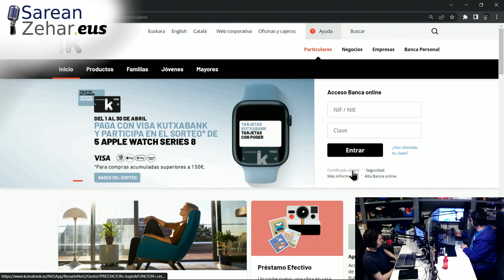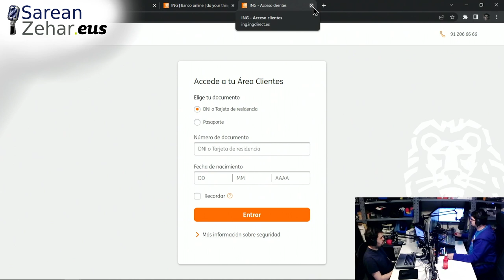Telebistek eta streamerrek betebehar berberak izango dituzte!? - Sarean Zehar 355 Berriak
Borja osatuta dagoela, aste honek eman dizkigun albiste apurrak komentatuko ditugu. Hasteko, MLBNk streamer ospetsuak eta ikus-entzunezko zerbitzuen emaileak erregistro berean egotea nahi duela esaten dugu, influencer horientzat zer den komentatzen dugu eta egungo legeak ikus-entzunezko komunikazioaren inguruan ezartzen dituen betebeharrei buruz hitz egiten dugu. Ondoren, IA batek pasahitzen erdia minutu batean baino gutxiagoan deskodetu dezakeela aipatuko dugu, eta Vodafone Pass zerbitzuaren desagerpena azalduko dugu. Amaitzeko, Berri Azkarrak eta TituLOLa izango ditugu.